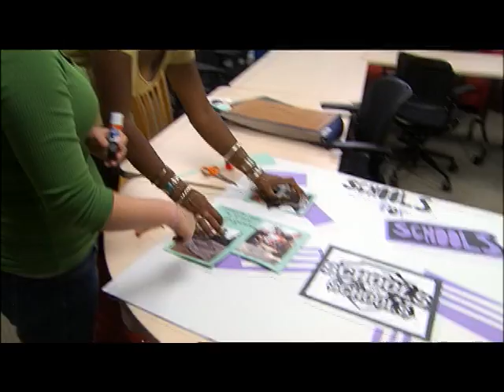Wheelock College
Since 1888, Wheelock College in Boston has been committed to transforming students already passionate about making the world a better place.